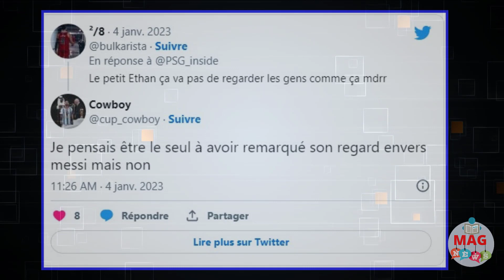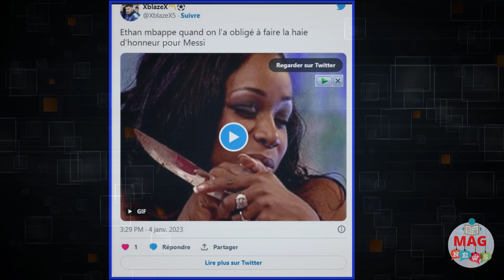L'étrange mouvement d'Eitan Mbappé vers Messi à la réception+ la réaction des internautes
Leo Messi a fait son retour à l’entraînement du PSG ce mercredi. Fraîchement champion du monde, Leo Messi a reçu un bel accueil et même une haie d’honneur de la part des joueurs et du staff du PSG. Mais les fans ont remarqué qu’Ethan Mbappé, le frère de Kylian, ne semblait pas forcément heureux pour Messi.